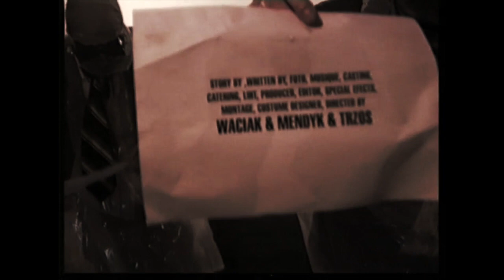Rabolatorium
Grupa terrorystów przygotowuje zagładę Ziemi.
Zacząć trzeba od rzeczy najmniejszych.
A group of terrorists is preparing the destruction of Earth.
You need to start with the smallest things.
English version